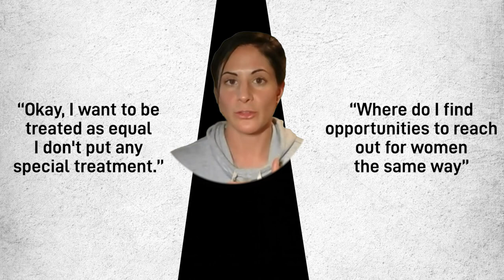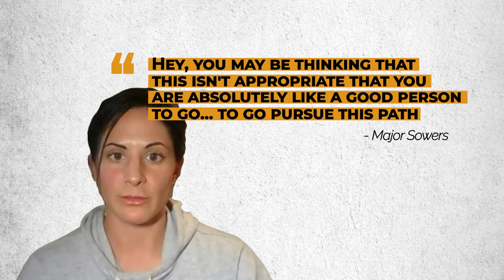Breaking Barriers: How To Become Leaders As A Woman With Kristen Griest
Do men and women lead differently? Basically, women have a distinct leadership style that shapes how they run their team. Tony Nash interviews Kristen Griest and she reveals how to break the barrier and become a leader as a woman.

Leadership is about making others better as a result of your presence and making sure that impact lasts in your absence. Being a woman leader is important because women leaders can lead and change the perception of what qualities are needed in a leadership position. When women become leaders, they provide a variety of skills, imaginative perspectives, and significant structural and cultural differences that lead to effective solutions.

In bringing a creative approach, a new sense of awareness will also follow to unplug the details. Women are enthusiastic, creative, and wealthy. They see the world through the lens of opportunity and they are powerful agents of change. Women are genuine and practical, engaging in strategic thinking and innovative and action-oriented.

There is an invisible barrier that is holding you back. It is the reason why many of us aren't achieving the goals we set for ourselves. You are either tearing down your wall of limitations or throwing up more barriers to stand in your way. A woman always has to prove to herself and to society that she is capable of breaking the glass ceiling and becoming a leader. The path to power for women has been very hard.

Kristen Marie Griest is one of the two first women, along with Shaye Lynne Haver, to graduate from the United States Army Ranger School. Griest and Haver were ranked 34th on Fortune magazine's 2016 list of the World's Greatest Leaders. Kristen Griest became the first female infantry officer in the U.S. Army when the Army approved a request to transfer from a military police unit to the U.S. Army.

Women often possess a certain set of skills that most men don’t, and they are often the ones that make a great leader. So, as a woman, it’s important to use some skills to become a leader.

I hope you enjoyed this video. Make sure that you click the "Like" button and also share this video with your friends and others who might also be interested to learn about breaking barriers and how to become leaders as women with Kristen Griest.